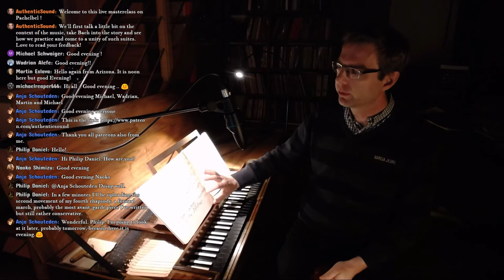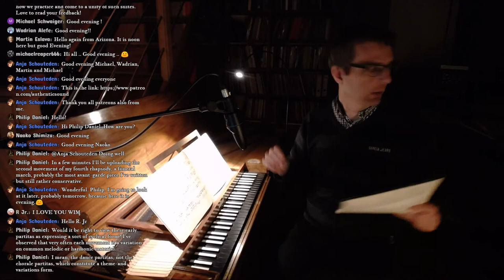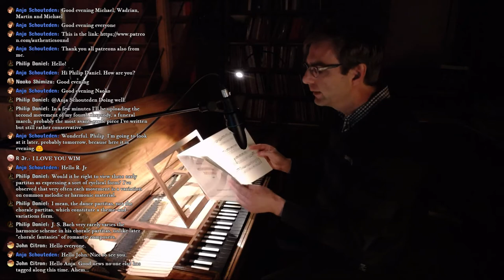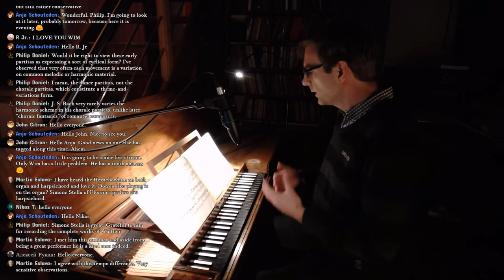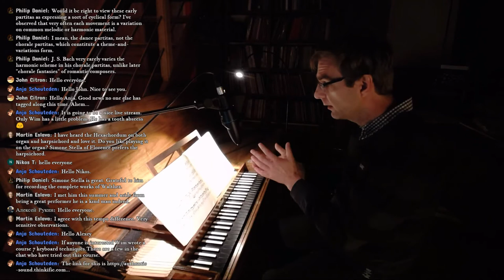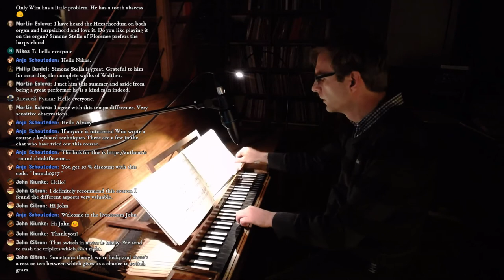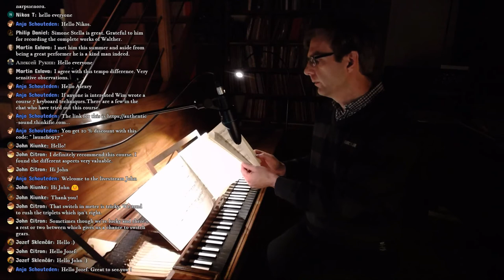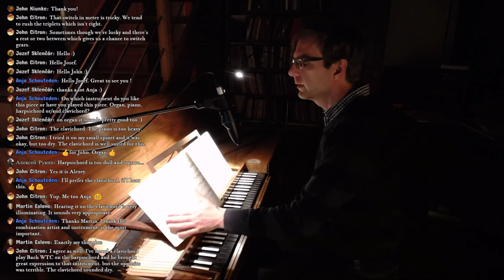Masterclass on Pachelbel's Hexachordum Apolinis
Welcome on the Live Masterclass on Pachelbel ! I'll take you through my preparation process on how to 'mould' the variation suites of the Hexachordum Apolinis to a unity with a dynamic flow.
One cup of ☕ makes you change the world by supporting the projects we are undertaking